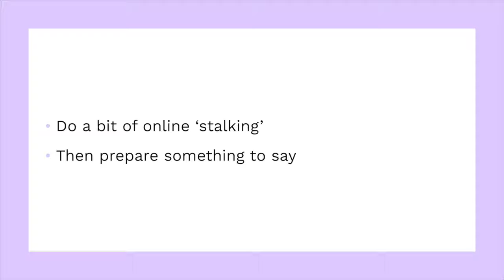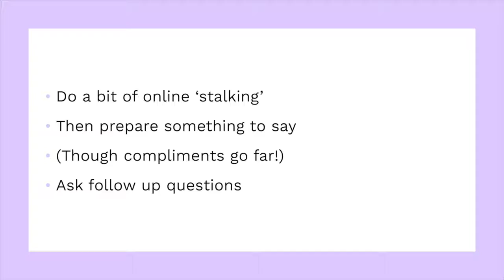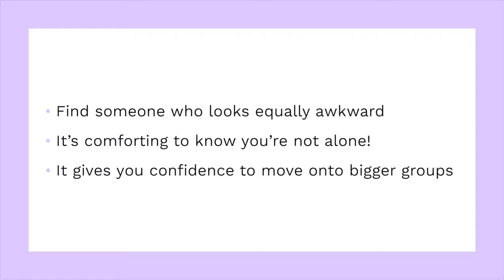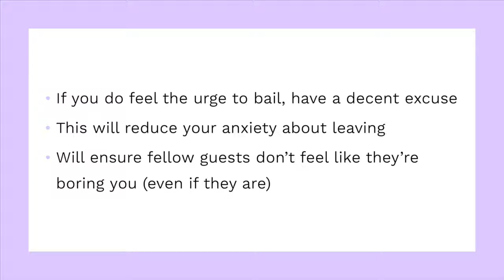7 Networking Tips For Awkward Introverts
If you're anything like me, you'll avoid networking events like the PLAGUE... until you can't any more.

The truth is, they are an unavoidable part of growing your creative business, and getting your work out, and making meaningful connections.

The good news is... there ARE strategies we can put into place that ease the awkward.

Here are my top 7 tips for getting through any networking event - no matter how awkward or introverted you are.